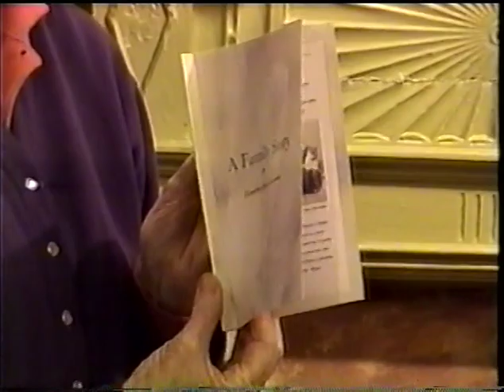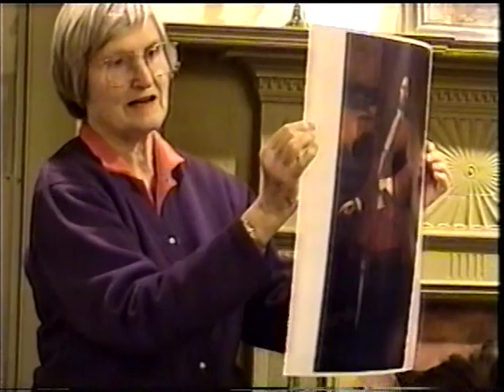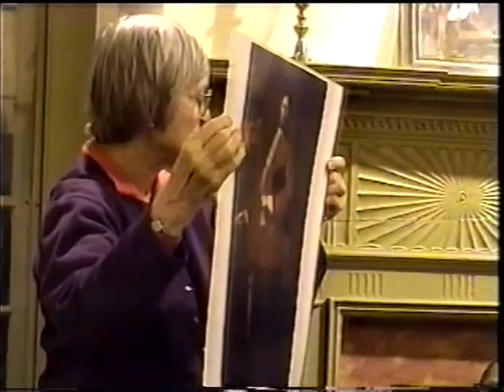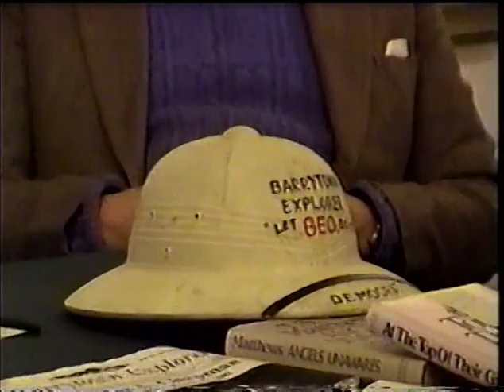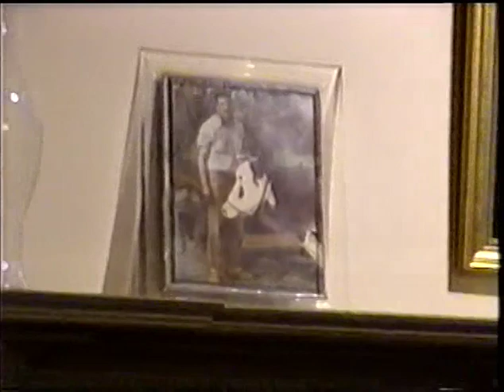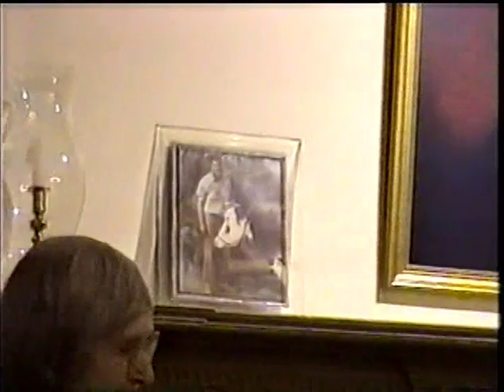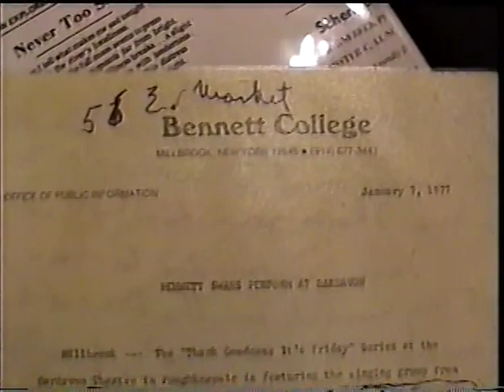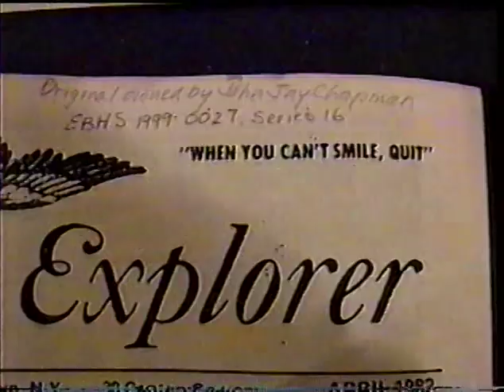Egbert Benson Historical Society - Remembering Chanler Chapman